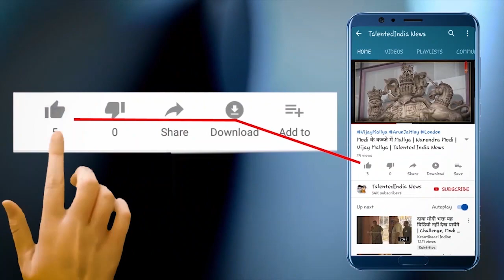शिक्षा मंत्री ने की सीबीएसई 10वीं-12वीं बोर्ड परीक्षाओं की तारीखों की घोषणा,| Talented India News